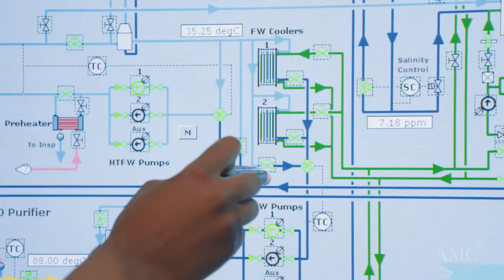The Australian Maritime College has world class facilities, to get students industry ready.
The Australian Maritime College has world class facilities, with a unique set of teaching staff who have real industry experience. The Australian Maritime College will help you get work ready with strong industry connections and partnerships. Study with us today.